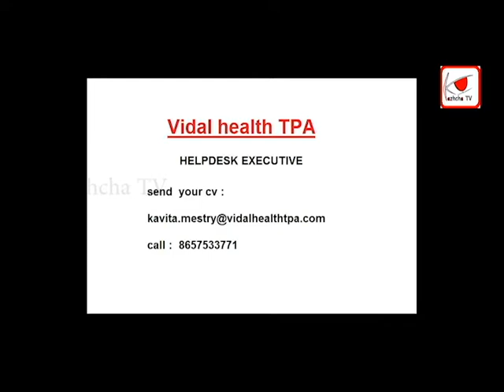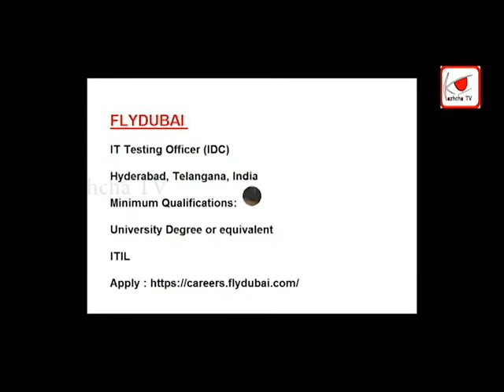FLY DUBAI JOB VACANCIES : INSURANCE JOB VACANCIES: CAREER EXPO : ERNAKULAM JOBS : Kazhcha TV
ഇൻഡ്യയിൽ ഉയർന്ന ശമ്പളത്തിൽ നിരവധി തൊഴിൽ അവസരങ്ങൾ: CAREER EXPO : INDIA JOBS : Kazhcha TV :Renjith Raj

Vidal Health TPA

HELPDESK EXECUTIVE

CLAIMS EXECUTIVE

CUSTOMER CARE

Flydubai

IT Testing Officer (IDC)